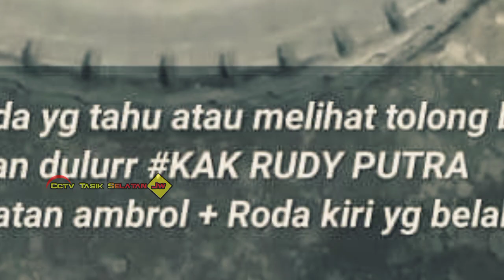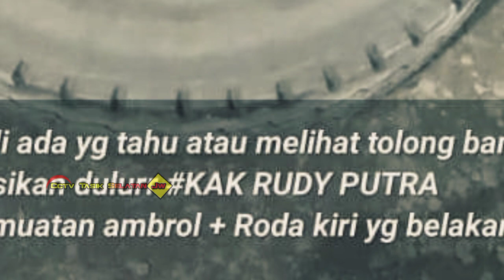🔴Truk PUTRA MADURA Muatan Ambrol+Roda Kiri Belakang Patah.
Tag.